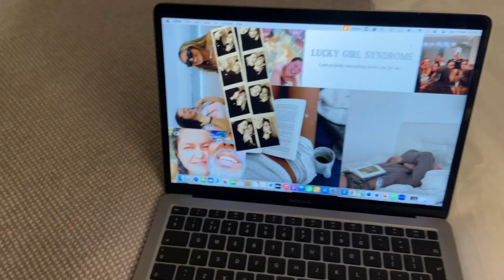my very realistic sunday reset at NYU Shanghai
join me on a very realistic sunday in my life || everything showers, movies, reading, and cooking.